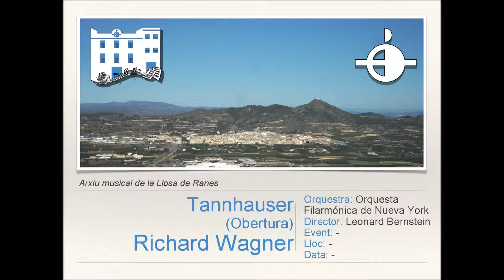Tannhauser (Obertura) - R.Wagner [Versión original]